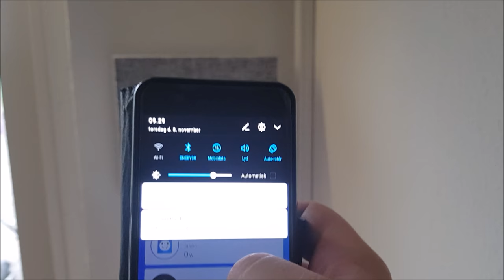IKEA Eneby speaker hack to remotely turn on and off, and work with Google Home or Alexa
How to hack the IKEA Eneby buetooth speaker to remotely turn on and off using your smartphone or tablet. Simply by using a Sonoff inching switch - the Sonoff SV 5-24v module - you can control the Eneby speaker by Google Home Assistant, Alexa or the eWeLink App.